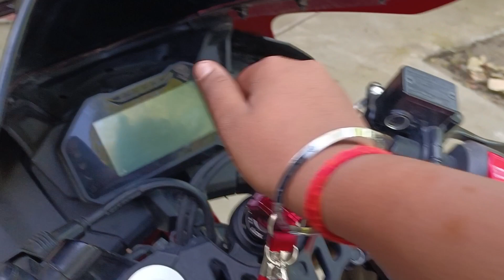Aaj R15 gir gai mere se sad 😭😢